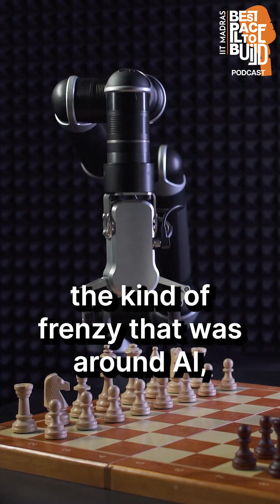Decoding Intelligence: Prof. Balaraman Ravindran's Path Through AI and Chess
Remember when computers first started beating humans at chess?
Professor Balaraman Ravindran does. Growing up in Tamil Nadu, watching Vishwanathan Anand and seeing AI models challenge human intelligence - that was his childhood.

Curiosity drove him. He started reading neural network books on his own, questioning: How do machines actually learn?

This wasn't just academic. This was personal. His journey from a chess-loving kid to a researcher exploring the depths of artificial intelligence.